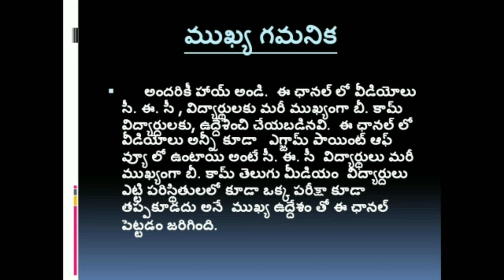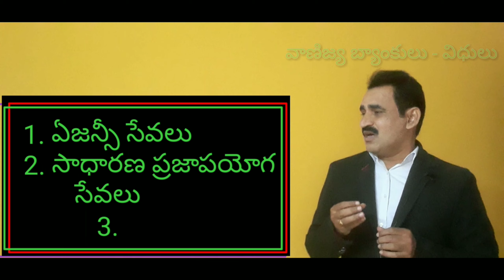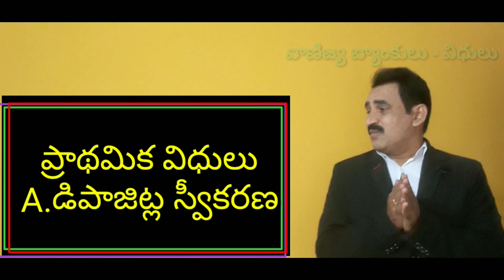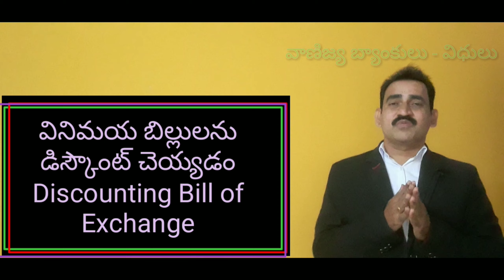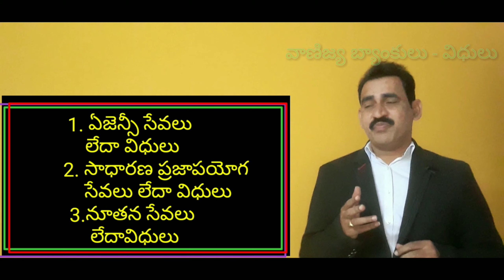functions of Commercial Banks in telugu | bank yokka vidhulu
B.Com. FunctionsofCommercialBanks. వాణిజ్య బ్యాంకులు-విధులు Banking Theory B.Com. 3 sem.
What are the functions of commercial bank?
What are the five functions of commercial bank?
What are the functions of commercial banks in India?
What is the meaning of commercial bank?
What are 3 functions of a bank?
This channel is  made for  C.E.C and B.Com students for  both English and Telugu medium. This channel is made for exclusively Semester  Exams point of view.
what are the main functions of commercial banks?
What is commercial bank and its functions?
What are the functions of bank?

        అందరికీ హాయ్ అండి.  ఈ ఛానల్ లో వీడియోలు సీ. ఈ. సీ , విద్యార్థులకు మరీ ముఖ్యంగా బీ. కామ్  విద్యార్దులకు, ఉద్దేశించి చేయబడినవి.  ఈ ఛానల్ లో వీడియోలు అన్నీ కూడా   ఎగ్జామ్ పాయింట్ ఆఫ్ వ్యూ లో ఉంటాయి .థాంక్యూ.